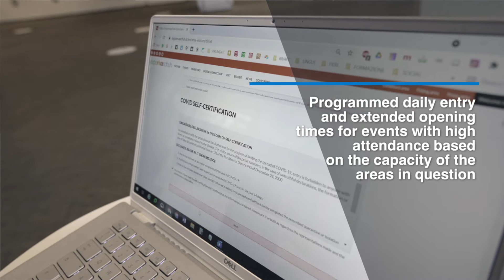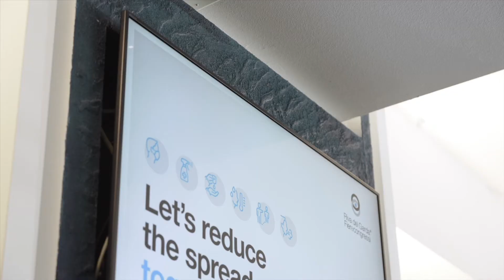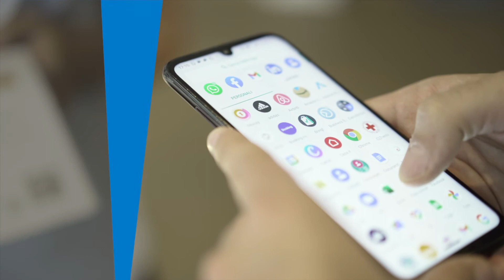Expo Riva Schuh & Gardabags ANTI-Covid Campaign 2021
Taking part physically in the next edition of Expo Riva Schuh & Gardabags is a concrete opportunity for the footwear, leather goods and accessory markets to re-start, in a way that must be totally safe from the start to the finish. Discover our ANTI-Covid Campaign!